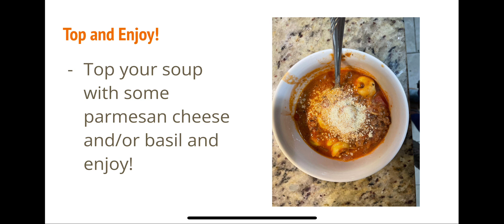Healthy U Family Meals - Tortellini Soup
Ingredients
1 TBSP Olive Oil
1 lb ground beef
1 cup chopped onion
Salt & pepper to taste
3-4 cloves minced garlic
6 ounce can tomato paste
4 cups chicken broth
28 ounce can crushed tomatoes
2 bay leaves
2 tsp Italian seasoning
20 ounce package tortellini
1 cup heavy cream
Parmesan cheese

Directions
1. Start by adding olive oil to a soup pot or dutch oven and brown ground beef.

2. Once beef has turned brown, drain some of the fat and add in your chopped onion.

3. Let the onion turn translucent (about 3-5 mins)

4. Once onion is translucent, add in minced garlic.

5. Season ground beef, onion, and garlic with salt and pepper to taste.

6. Add in can of tomato paste, stir for 2 minutes.

7. Add in broth, crushed tomatoes, bay leaves, and Italian seasoning. Bring to a boil, then reduce heat and simmer for 10 minutes.

8. Add tortellini and simmer for 4-6 minutes (check periodically to make sure noodles are not mushy).

9. Remove bay leaves and stir in 1 cup of heavy cream.

10. Add to a bowl and top with your favorite toppings!